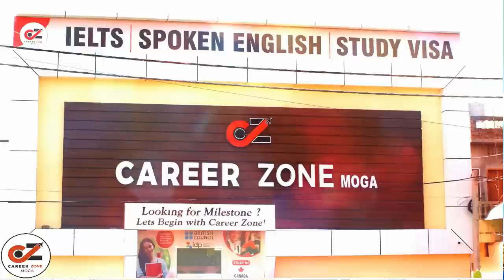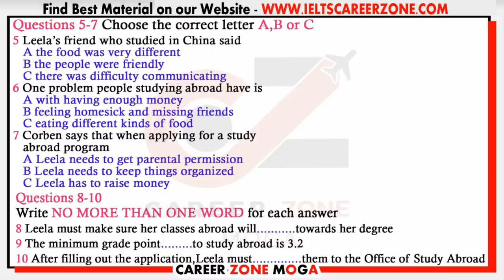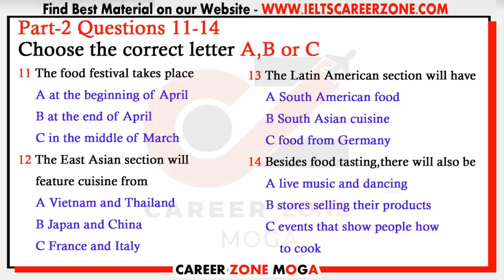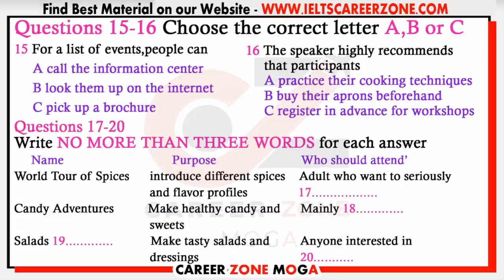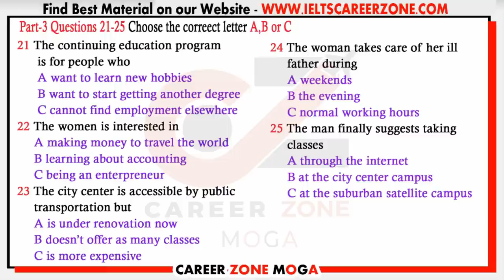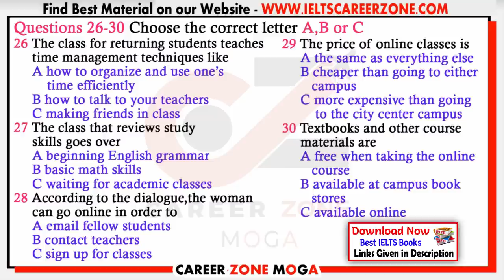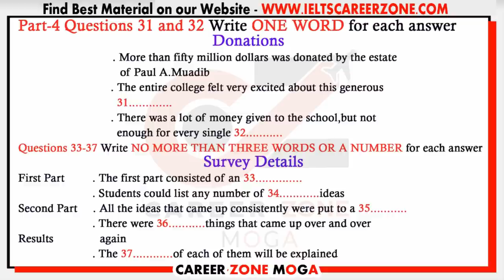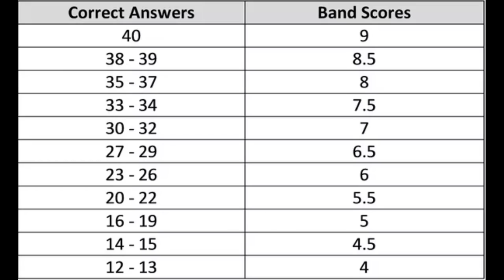IELTS LISTENING PRACTICE TEST 2020 WITH ANSWERS | 15-05-2020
IELTS LISTENING PRACTICE TEST 2020 WITH ANSWERS, Listening IELTS Practice Test, Career Zone IELTS Institute Moga - India, uploading IELTS Listening Practice Test 2020 with Answers, it's really helpful to IELTS Aspirants, who are targeting 7+ band scores in Real Exam. Keep Practicing on a regular basis, Don't Miss any Test.

💥💥💥💥💥 NEW  RELEASED BOOK 💥💥💥💥💥
1. MASTER IELTS GENERAL WRITING (MAY 2020) -

2. MASTER IELTS ACADEMIC WRITING -

💥 Best e-Books 📚 & PaperBack Books  📚 at Cheap Price ✌ . Check it out Now 👇👇👇

1. MASTER IELTS GENERAL WRITING -

2. MASTER IELTS ACADEMIC WRITING -

3. IELTS Academic - Tips and Strategies for All Modules in Depth ---

4. IELTS General Training - Tips and Strategies for All Modules in Depth

6. IELTS WRITING VOCABULARY GUIDE - FOR ACADEMIC & GENERAL TRAINING - BEST BOOK TO SCORE 7+

7. MASTER IELTS SPEAKING - Ultimate Book ---

8. 50 Listening Tests with Pdf and Audio --NEW FORMAT--

9. 8. 25 Listening Tests with Pdf and Audio --NEW FORMAT--